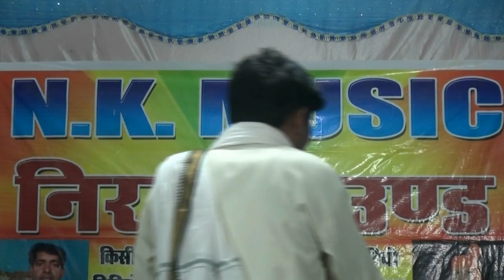अकल देव ब्यास का चैता जरूर dekhe